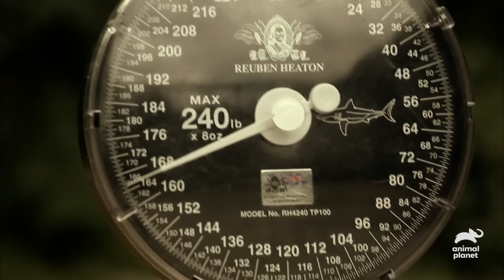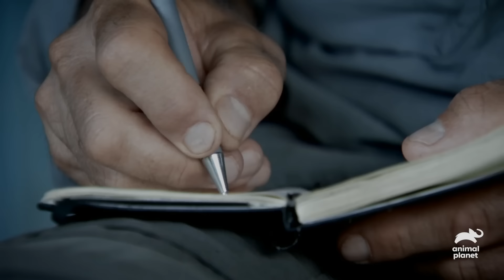Jeremy Wade’s Deadliest River Predators | River Monsters | Animal Planet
Watch as Jeremy Wade encounters his deadliest river predators yet, from the infamous killer catfish to the terrifying red-bellied piranha, also known as the "face ripper," and the deadly saury fish, dubbed the "coral reef killer." In this intense hour-long adventure, Jeremy delves deep into the world of these fierce river hunters, facing off against creatures that lurk beneath the surface.

00:00 - Intro
00:25 - Killer Catfish
06:41 - Amazon Flesh Eaters
16:02 - Hidden Predator
22:25 - Demon Fish
28:46 - Face Ripper
35:15 - Bone Crusher
44:25 - RazorHead
53:16 - Coral Reef Killer

About River Monsters:
This rip-roaring ride through the dark side of nature mixes action and adventure with mystery as Jeremy hunts for freshwater fish with a taste for human flesh. Watch as Wade deconstructs exactly how these river monsters are constructed to kill.